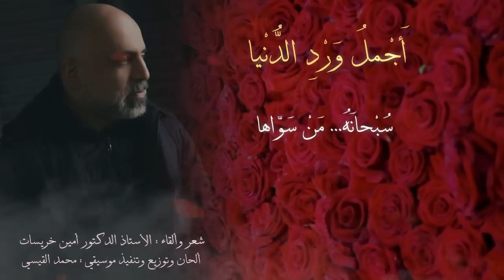أجملُ وردِ الدّنيا... شعر و إلقاء الأستاذ الدكتور أمين خريسات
"Ward Addunya"
Poem by  Ameen Khraisat

Recitation: Ameen Khraisat
Musical Composition and Conducting: Mohammad AlQaisi
Motion Graphic Design: Mutaz Alzaatreh
Photography: Zaid Abu Taleb

تأليف و توزيع و تنفيذ موسيقي: محمد القيسي